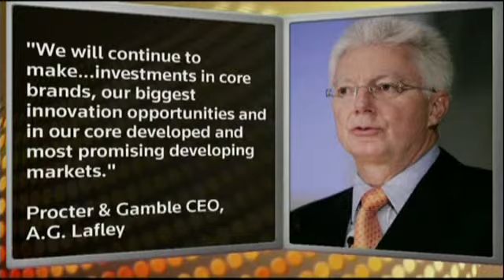CEO cũ quay lại, doanh số P&G khởi sắc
Chưa tới 10 tuần kể từ khi ông A.G. Lafley quay trở lại chiếc ghế CEO của tập đoàn P&G, doanh số của tập đoàn này đã khởi sắc. Dù vậy, lợi nhuận vẫn còn hạn chế.